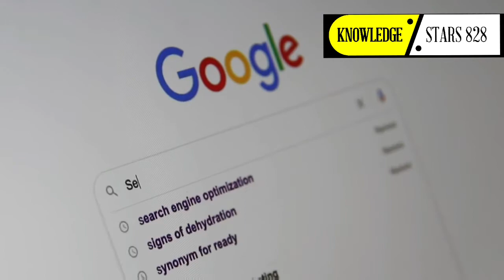About Google short video